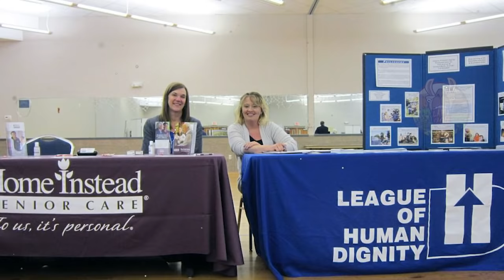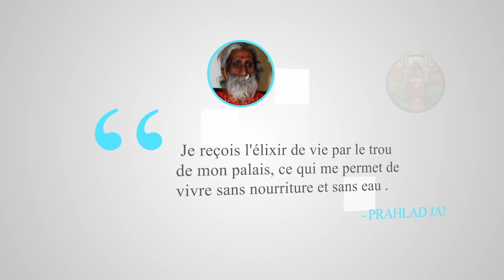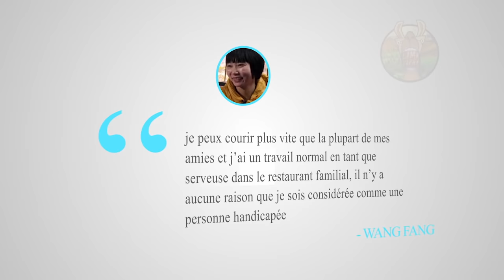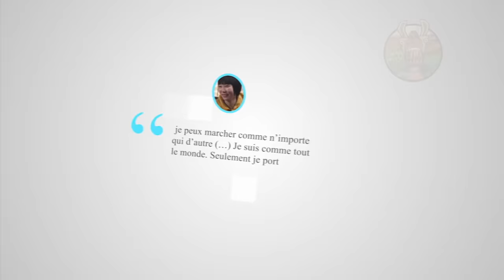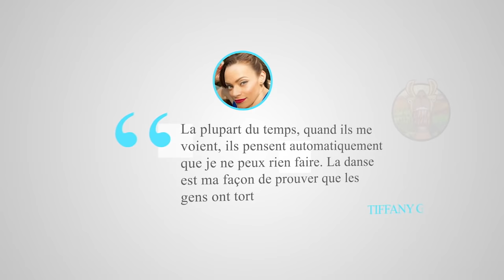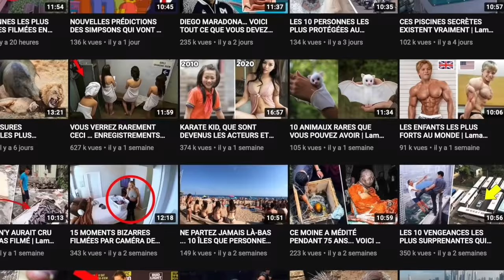10 PERSONNES QUI VIVENT VRAIMENT SUR CETTE TERRE !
Entre une jeune fille, surnommée la petite sirène, et née avec des jambes collées ou encore des humains quadrupèdes, aujourd’hui préparez-vous à découvrir des personnes aux particularités incroyables qui vivent vraiment sur cette terre.
De Jeff Dabe, le « Popeye » humain, à Nyakim Gatwech, le mannequin à la peau très foncée, voici les 10 personnes les plus inhabituelles au monde !